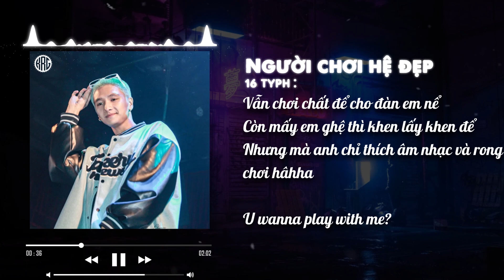16 Typh - Người Chơi Hệ Đẹp (Cukak Remix) ll KhangGarou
🎵 KhangGarou 🎵

💙Xin chào, mọi người rất vui vì mọi người đã xem mọi người có thể cho mình 1 like + 1 subscribe để cho mình có thêm động lực nha , cảm ơn mọi người rất nhiều

📢INFORMATION📢
🔰FACEBOOK 🔰 : Facebook.com/khanggarou1772008/
🔰 Discord 🔰:  KhangGarou 9748